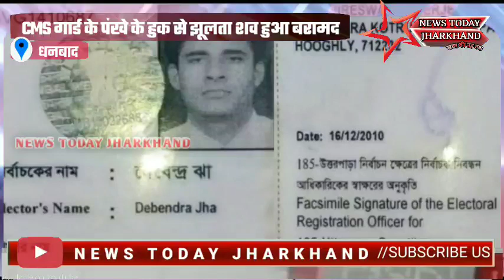DHANBAD,CMS गार्ड के पंखे के हुक से झूलता शव हुआ बरामद ,जांच में जुटी पुलिस...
शास्त्री नगर में CMS गार्ड के पंखे के हुक से झूलता शव हुआ बरामद ,जांच में जुटी पुलिस

धनबाद जिले के बैंक मोड़ थाना क्षेत्र के शास्त्री नगर में गुरुवार को CMS गार्ड का फ़ंखा के हुक से झूलता हुआ शव बरामद हुआ।जिसके बाद बैंक मोड़ पुलिस मौके पर पहुंचकर जांच में जुट गई है

बताया जाता है कि बैंक मोड़ थाना क्षेत्र के शास्त्री नगर में देवेंद्र झा नामक व्यक्ति का शव पंखे के हुक से लटका मिला। जिसे देखकर लोगों ने पुलिस को मामले की सूचना दी। मृतक देवेंद्र झा सीएमएस गार्ड कंपनी में मैनेजर के पद पर कार्यरत थे। वह पटना से 2 दिन पहले धनबाद आए थे। यहां पहुंचने के उपरांत अपनी कंपनी के ही एक गार्ड के आवास पर एक रात ठहरने की बात कह कर रुके थे।परंतु गार्ड को क्या पता था कि वह एक रात ही मैनेजर की आखिरी रात है। क्योंकि सुबह में गार्ड ने देखा कि पटना से आए हुए मैनेजर का शव उसके घर के एक कमरे में लटका हुआ है।